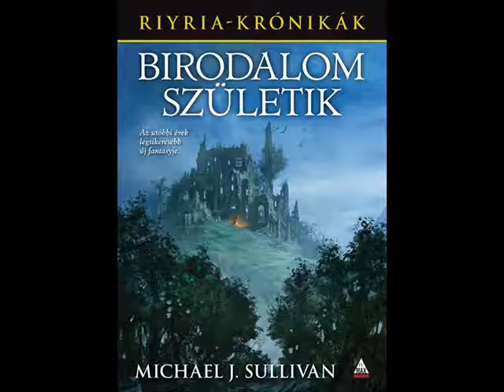Szentinel kritika - Avempartha: Az elfek tornya (könyvkritika)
Készült: 2013-ban.
Írta: Michael J. Sullivan
Eredeti cím: Avempartha
Könyv kiadásának dátuma: 2013
Kiadó: Fumax
Műfaj: regény
Téma: fantasy
Fordító: Matolcsy Kálmán
Zene: Kamelot - Secrimony (Angel of Afterlife)